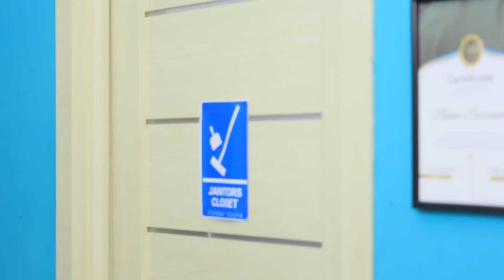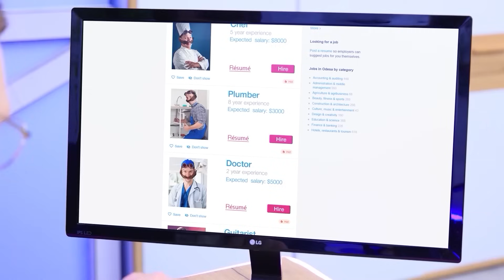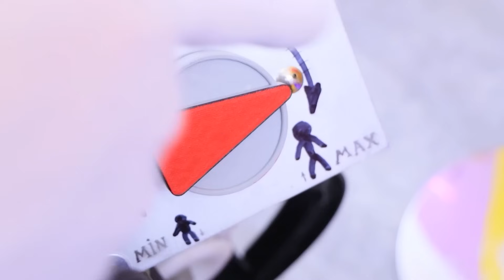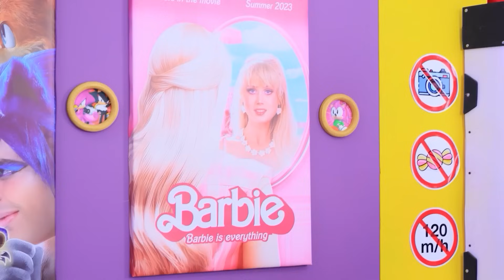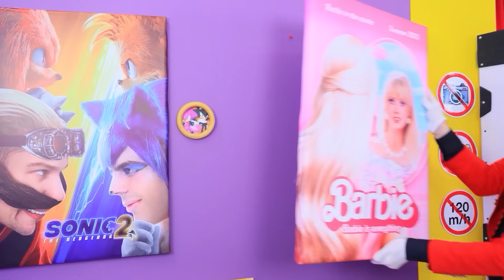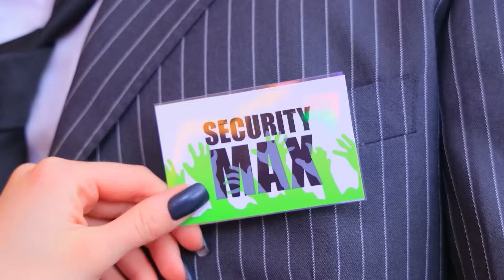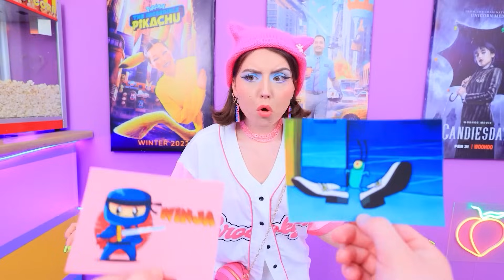Jak Przemycić Słodycze do Szpitala! Lifehacki dla Rodziców!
Obejrzyj NAJNOWSZE filmy | Włącz WSZYSTKIE powiadomienia
Hej, obejrzyjcie nowe pomysły na to, jak przemycić słodycze do szpitala!! I inne, fajne lifehacki dla rodziców!